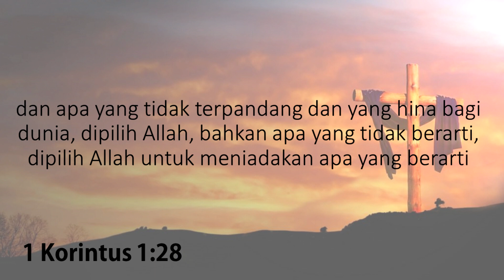RENUNGAN HARIAN (Orang Yang Rendah Hati Berharga Di Mata Tuhan)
Renungan Harian HKBP Resort Batam Center - Tanggal 5 April 2022

Pembicara : Diak. D. Silaban
Nats : 1 Korintus 1 : 28